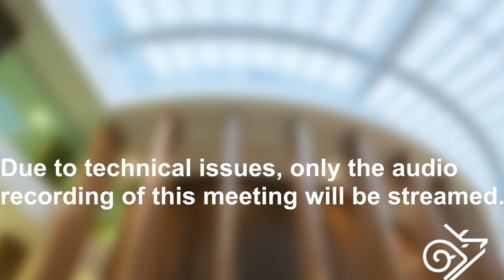Executive Scrutiny Board - 8-Apr-2024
View the agenda and reports for Executive Scrutiny Board on the Democracy Portal